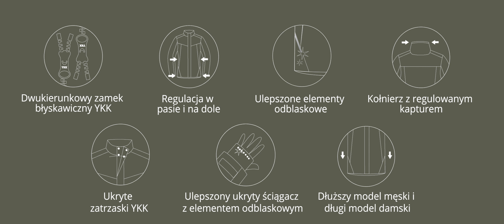NEWS 2023 z Søren Lyng - Key Account Manager | ID® Identity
ID® z przyjemnością przedstawia szereg ekscytujących wiadomości. W 2023 roku w naszej ofercie znajdzie się wszystko od kurtek i kamizelek przez bluzy aż po koszulki polo.

Zapraszamy do obejrzenia filmu, w którym bliżej przyglądamy się wybranym nowościom.